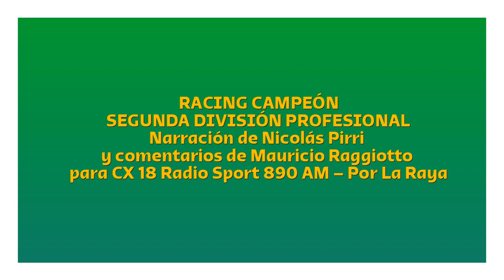RACING CAMPEÓN DE LA B (por Nicolás Pirri)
Los goles y final del partido, por Nicolás Pirri y Mauricio Raggiotto para CX 18 Radio Sport 890 AM.